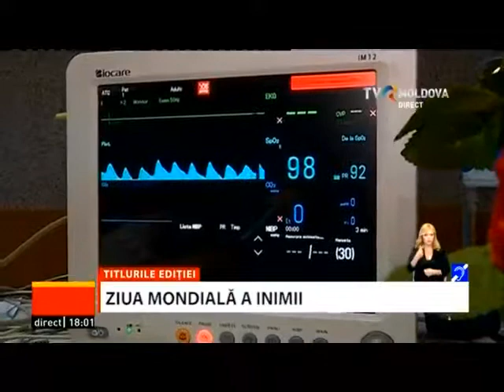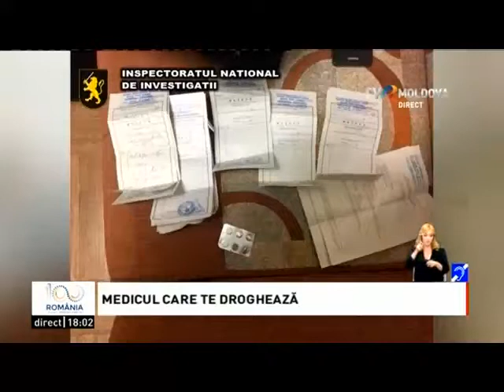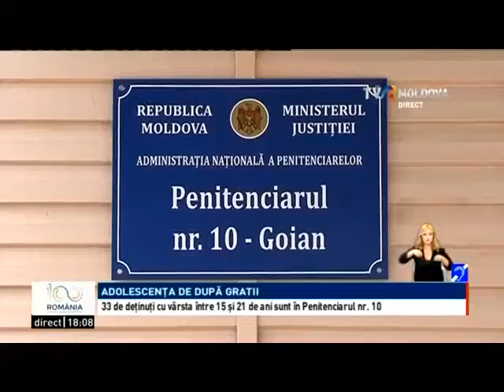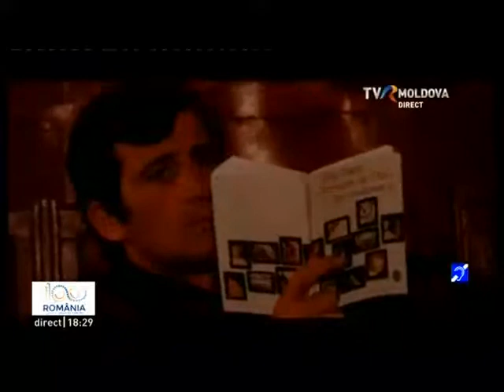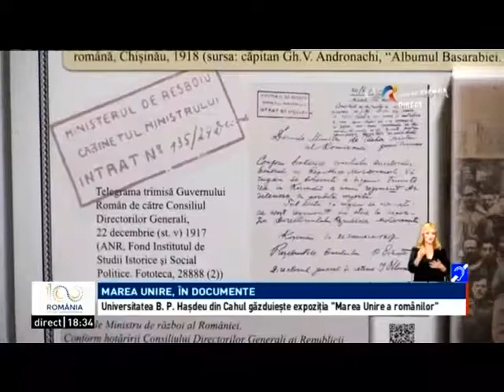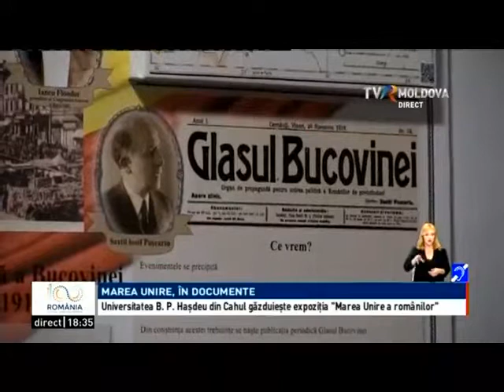Telejurnalul orei 18:00 2018 09 28